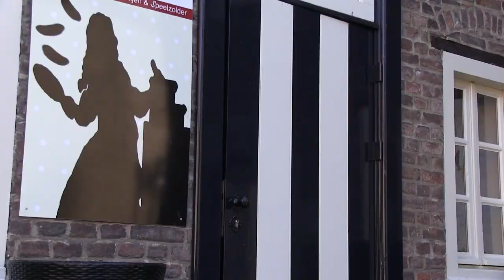Lieve Sint en Piet - Marjolein Dammann (Official Video)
Download de single ook via o.a. iTunes en Zazell!

Artiest: Marjolein Dammann
Tekst: Marjolein Dammann
Muziek: Xuxa (cover van Soco, Bate, Vira)
Arrangement: Stevie Thiessen
Mastering en Release: Hometown Studio Records
Achtergrond koor: Diana Olierook
Camera en montage videoclip: Daan Kempen
Acteurs: Sinterklaas en zijn Pieten!

Terwijl hier de bladeren net van de bomen vallen, is het in Spanje alweer een drukte van jewelste! Want niet alleen moet de reis naar Nederland en België weer worden geregeld; ook de cadeautjes moeten worden ingepakt, het strooigoed moet worden gebakken en moest er de afgelopen tijd gewerkt worden aan een swingende Sinterklaashit…

De Pieten hebben namelijk dit jaar een onderlinge wedstrijd bedacht...! En daar zijn ze ook heel erg druk mee. Wat wie o wie kan het leukste nieuwe Sinterklaasliedje bedenken en daarmee heel Limbricht, nee wat zeg ik... Heel Limburg,.. nee wat zeg ik heel Nederland. nee wat zeg ik. heel Nederland en België aan het zingen en dansen krijgen?!

De prijs is namelijk niet mis! Het gaat om de Gouden Pepernoot Trofee!
Iedere Piet wil deze trofee wel in zijn slaapkamer hebben staan. Daarom in het grootste geheim, tijdens een bliksembezoek aan Nederland hebben de discopieten de hulp ingeroepen van de jonkvrouwe van Kasteel Limbricht. (Het kasteel waar Sinterklaas ieder jaar logeert) En samen hebben ze een nieuw lied gemaakt met te gekke gebaren. En als ze nu iedereen aan het dansen krijgen, dan weten ze bijna zeker dat zij dit jaar met die Gouden Pepernoot Trofee naar huis gaan.

Wil jij de discopieten helpen om er een groot succes van te maken? Download dan single via een van de bekende Nederlandse downloadsites, zoals iTunes of Zazell!

Want als de clip op de radio wordt gedraaid, nou dan weten ze zeker dat ze gaan winnen. Wie helpt er mee?